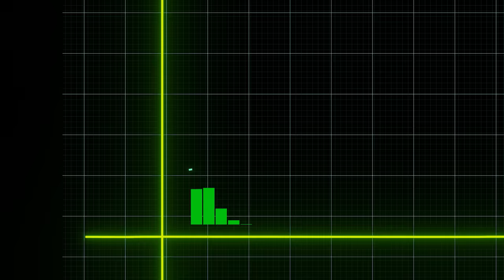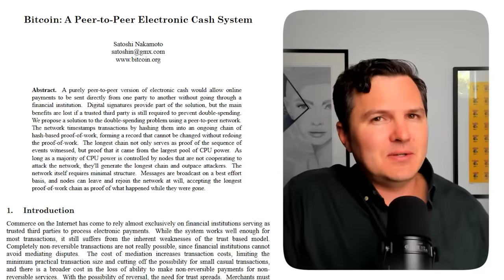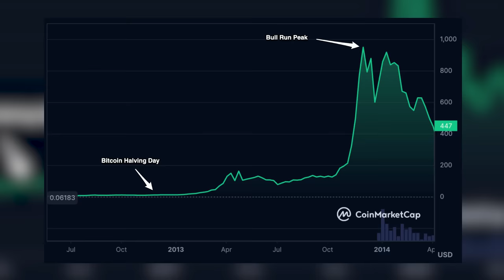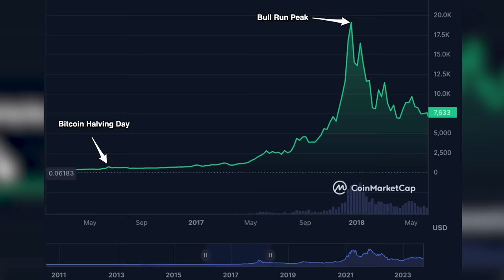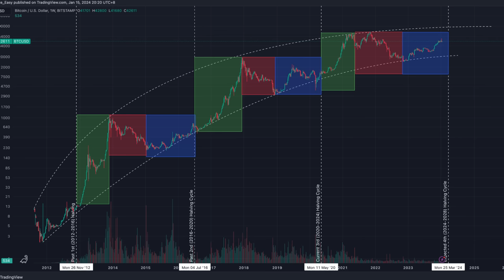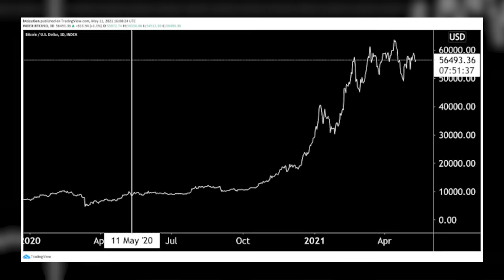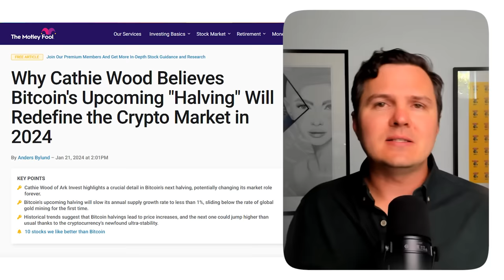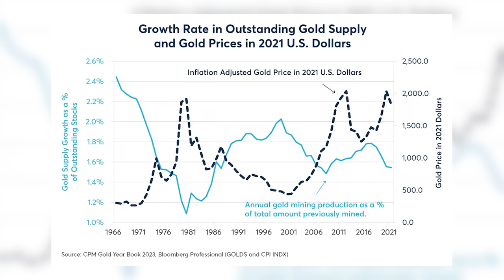Bitcoin Halving Explained [Watch Before April]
Bitcoin BTC halving explained simply.

00:00 Intro
00:15 What Is The Halving
02:21 Halving History
05:02 Getting Ready
06:58 This Time Different
09:57 Why It Matters